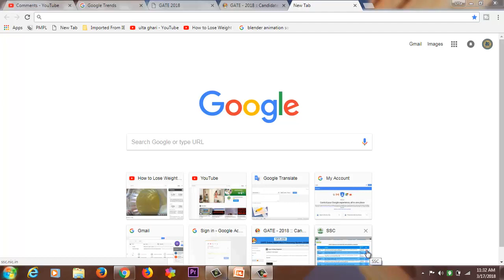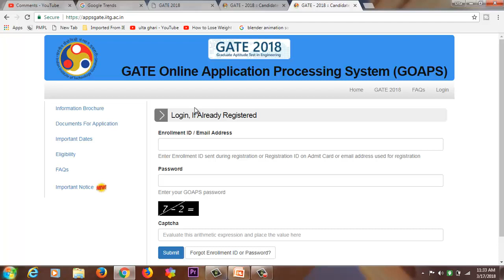GATE 2018 Result: IIT Guwahati has declared GATE 2018 results at gate.iitg.ac.in; Check Here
GATE 2018 Result: IIT Guwahati has  declared GATE 2018 results at website -gate.iitg.ac.in; Check Here
GATE 2018 Result: IIT Guwahati has  declared GATE 2018 results at gate.iitg.ac.in; Check Here, gate 2018 result: iit guwahati has declared gate 2018 results at gate.iitg.ac.in; check here